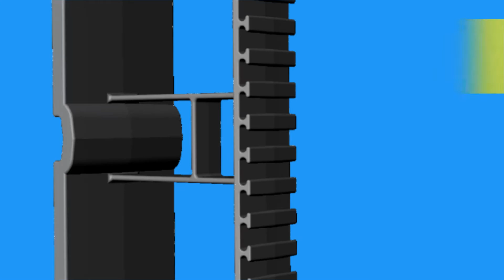InSoFast Features: Co-polymer Stud Adhesion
InSoFast Stud's patent pending interlocking design creates an adhesive key-lock that forms a secure mechanical bond after the adhesive sets. The adhesive bonds the stud to a variety of wall substrates, masonry, cmu, concrete, cinder blocks, Drylok Waterproofing Coating, plywood, and other materials. Once the adhesive set the Co-polymer plastic stud (like the new outdoor decking) is a secure and solid attachment point that will support drywall, cement siding, lath and stucco and many other finishing materials.